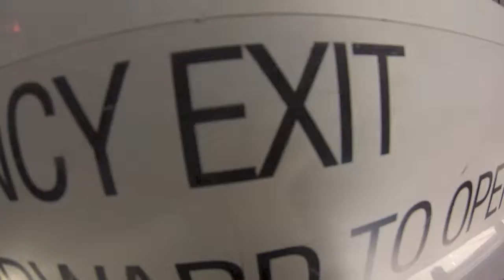Dean Penny at Coastal Skydive